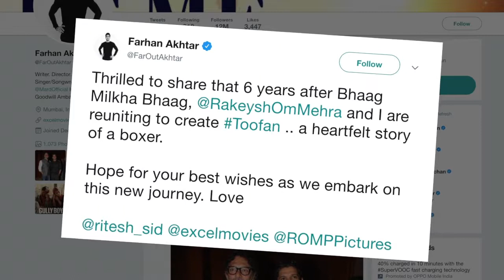Farhan to play boxer in Rakeysh Mehra Toofan